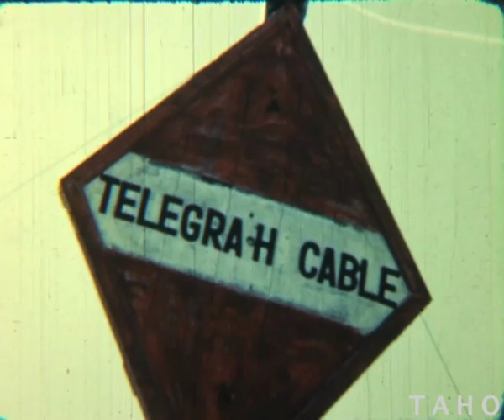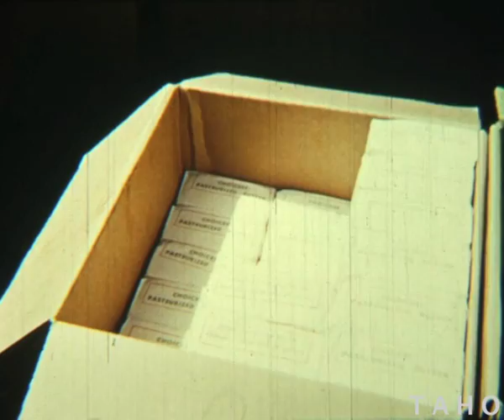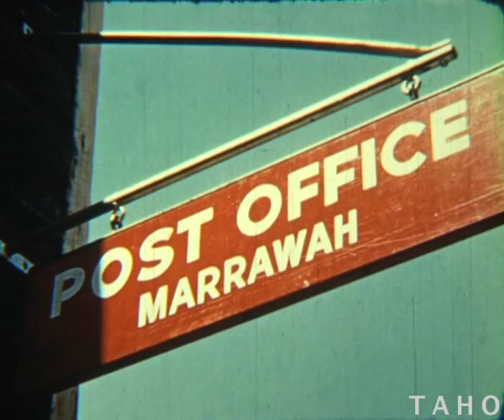Bass Highway - Part 5 (1953)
This episode travels through Stanley, Smithton and Marrawah.

Produced for the Dept of Education
Direction: Malcolm Otton
Photography: Douglas Wallace
Supervision: Jack Reid

Tasmanian Archive and Heritage Office: Film: Bass Highway - Part 5 (1953) - (sound, colour) 8 minutes 20 seconds (Reference: AC671/9)